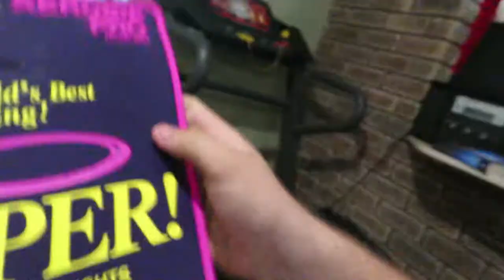CHRISTMAS DAY FUN - BUBBLE BALL *gone wrong*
An Australian boy videoing his life.
Enjoy our Christmas day fun!
About me
Age- 18
Camera- Canon SX730 HS and Canon EOS 700D
Editing- Adobe Premiere Pro
Computer- Dell Inspiron 15 7000
Where i'm from- Perth, Australia
Stay Rockin' \M/